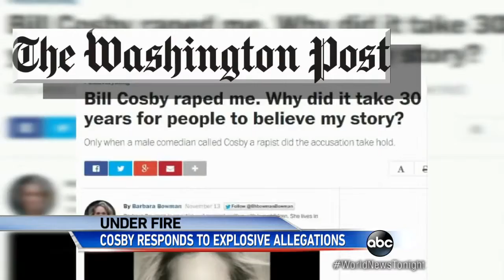Bill Cosby Cancels Appearances after New Furor over Rape Allegation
Sexual assault allegations resurface from years ago against beloved comic Bill Cosby.